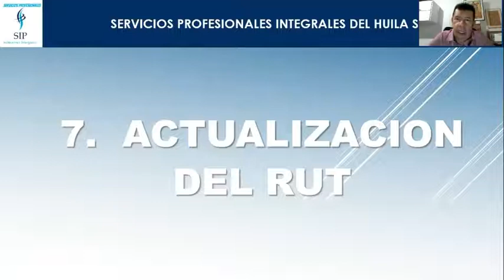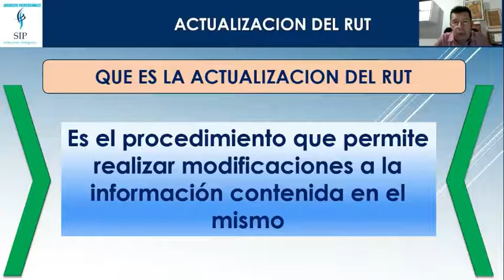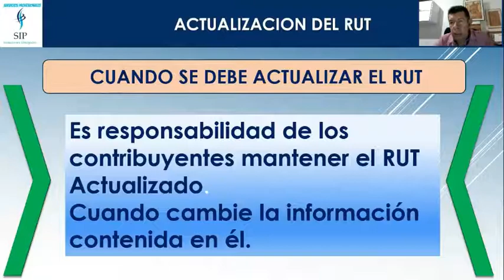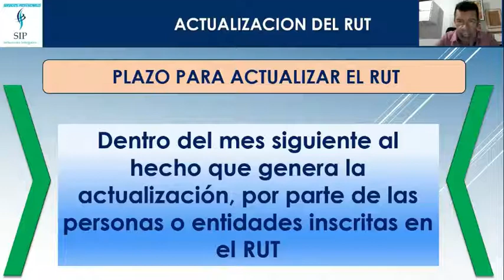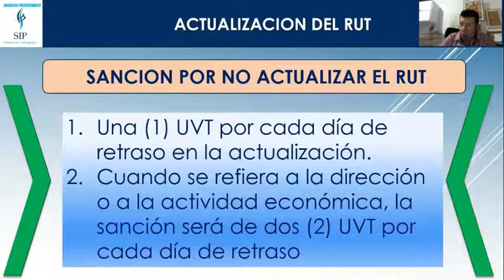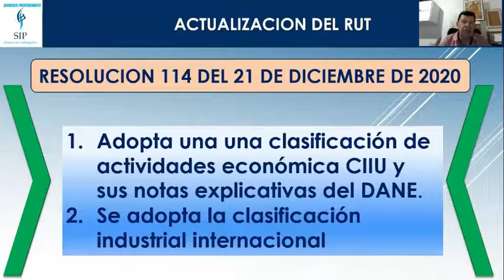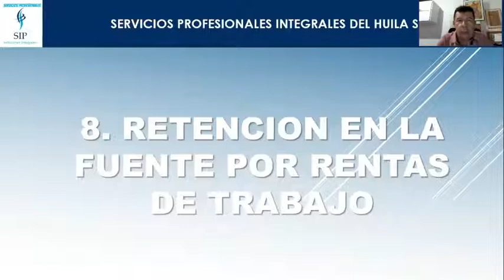ACTUALIZACION DEL RUT - SEMINARIO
Cuando debo actualizar el RUT, sanciones